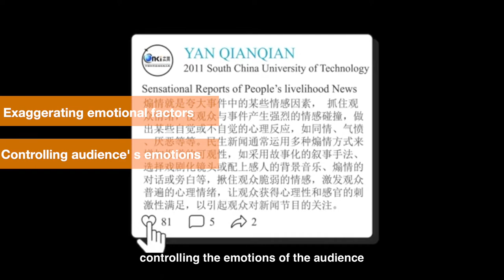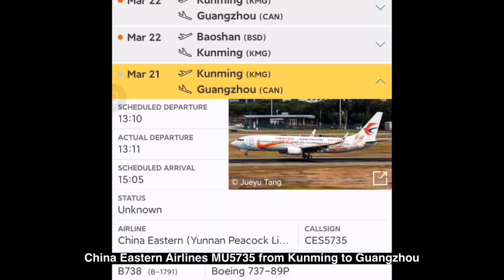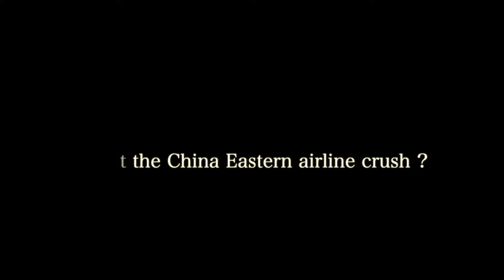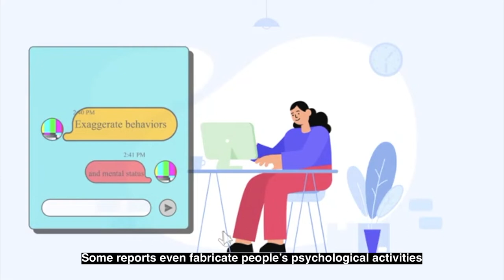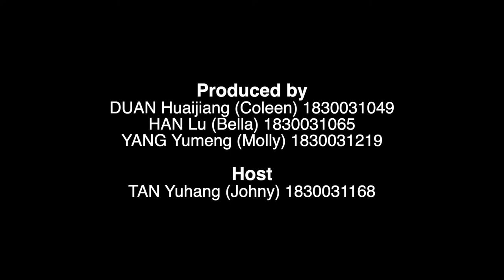Media Literacy Education Center - Sensational News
A video examining the issues behind reporting on sensational news stories.

Produced by Duan Huaijiang, Yang Yumeng, Han Lu, and Tan Yuhang